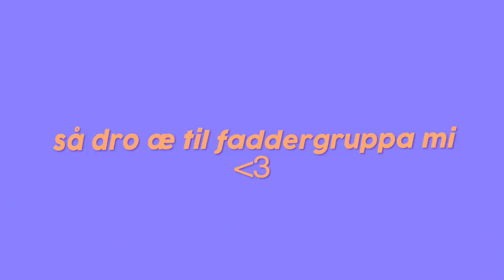festival og fadderuke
annonse - findings

i denne videoen drar jeg på findings festival og fadderuke!! har det dritgøy med venner ilu

loveyou